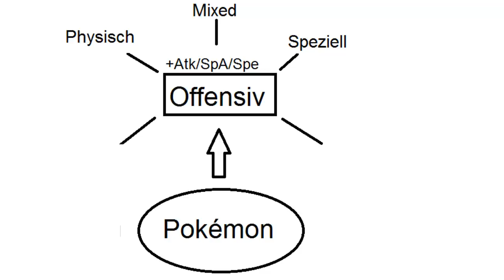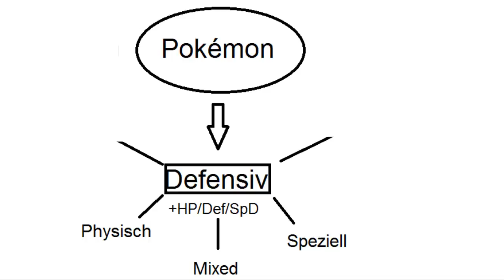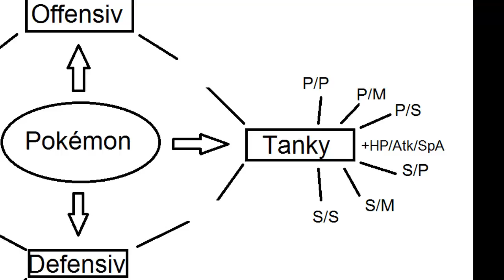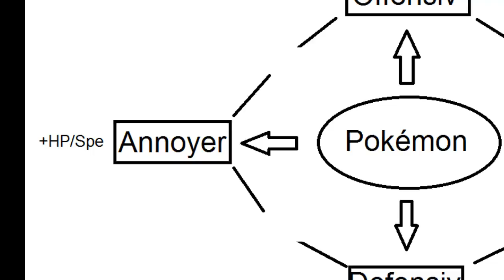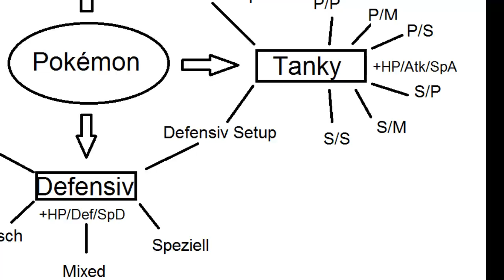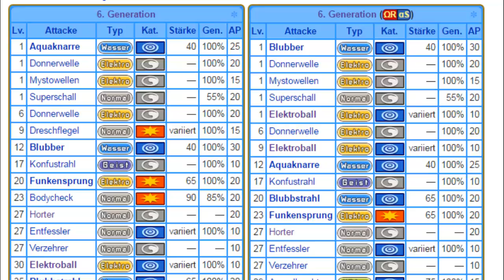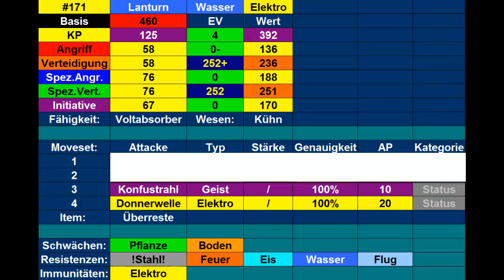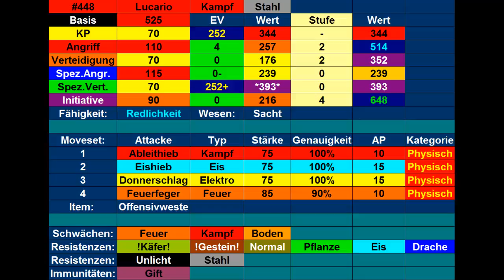Kilians Pokémon Lexikon Special: Alles über Movesets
Heute mal ein Special Video zur feier des einjährigen Bestehens meines Lexikons. Hier zeige ich euch wie man Movesets selber baut.